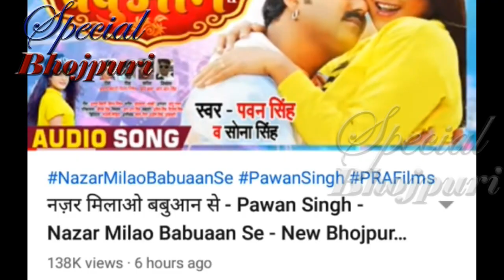पवन के गाने नज़र मिलाओ बबुवान से साथ किसने की साजिश ...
पवन के गाने नज़रमिलाओबबुवान से साथ किसने की साजिस ...